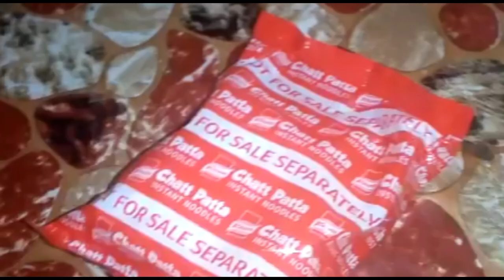please Meri Help Karen || My Winter Routine || Pakistani Family Vlogs || Cooking With Noor